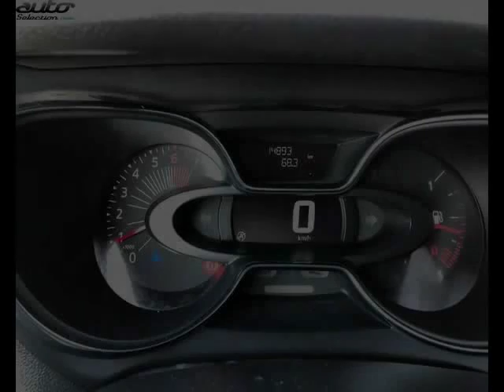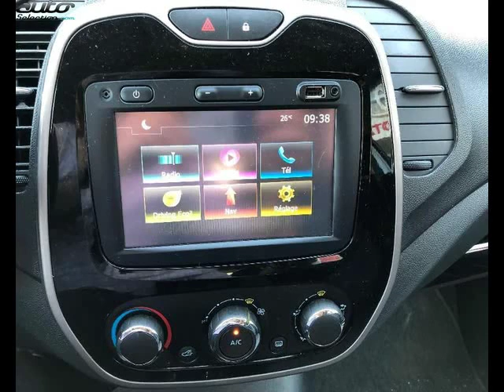Renault captur occasion visible à Castres présentée par Toyota espace auto castres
Cette Renault captur occasion disponible à Castres dans le 81 est mise en vente par Toyota espace auto castres - 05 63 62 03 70 - tous les détails sont